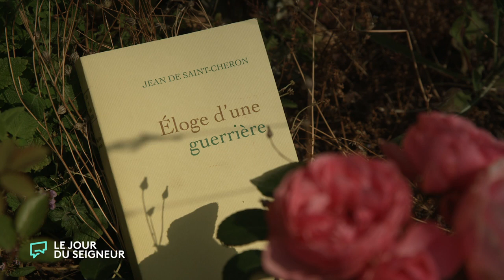Éloge d'une guerrière | La chronique littéraire de Constance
Constance de Bonnaventure présente « Éloge d'une guerrière » de Jean de Saint-Cheron publié chez @editionsgrasset7893⁣ ; sélectionner pour le prix littéraire de la Liberté Intérieure en partenariat avec @RCFRadio, @ouestfranceFR et la @LibrairieLaProcure.